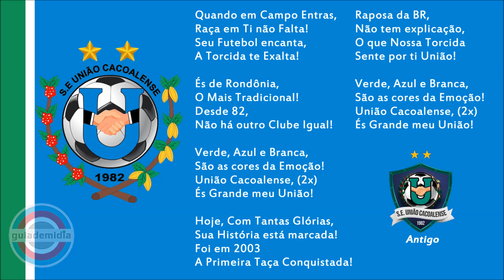Hino do União Cacoalense ( Cacoal / RO ) | Oficial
Hino Oficial da Sociedade Esportiva União Cacoalense da cidade de Cacoal, Rondônia.
Hino da Raposa da BR
Hino da SE União Cacoalense

Autor: Bruno Soares